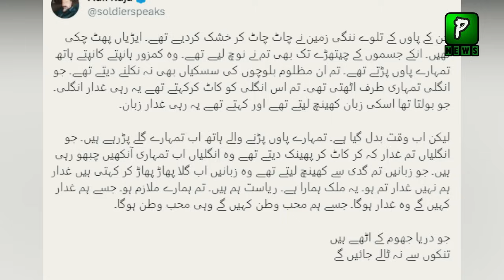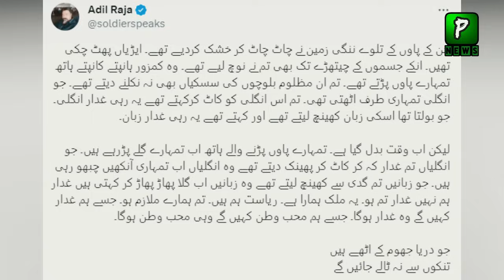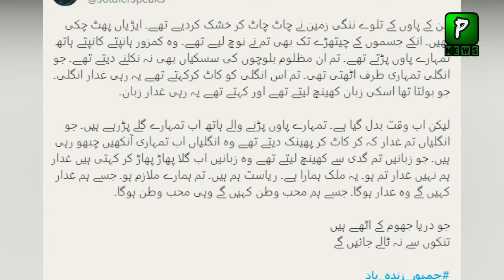Adil Raja Great Statement After Sher Afzal Marwat Worker Convention | PTI Latest | Imran Khan Live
About Video : Sher Afzal Marvat Speech At Bajor Workers convention | PTI Latest News | Imran Khan Today